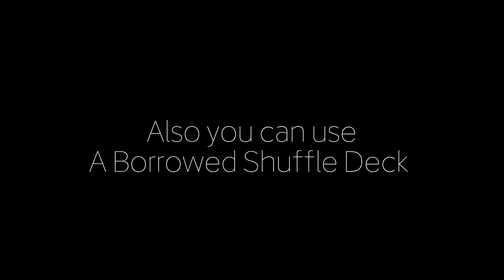DSM Color Change by Suraj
"A great and interesting move... I will start using it immediately!!"
- Mario Tarasini

Here is a new and unique single handed color change by Indian underground magician Suraj Debnath!

What's special about it?
Impromptu
360Â° angles
Great for real world apart from social media reels
Can be done with a borrowed shuffled deck!
You'll be able to add this color change to your card routines immediately after learning it. Your card magic will be stronger than ever! You will learn 3 different variations of the color change from an over the shoulder view.

Your spectators are waiting.